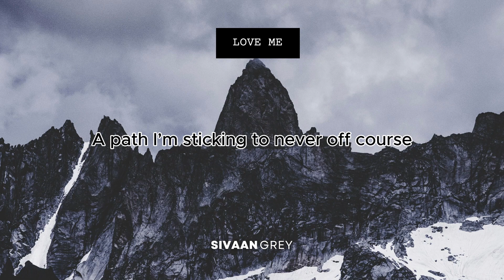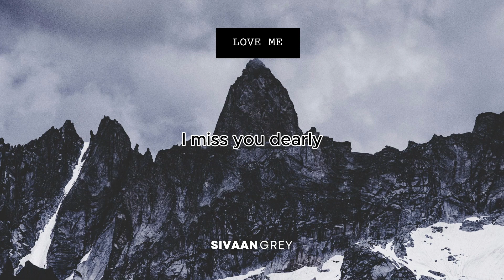LOVE ME (Lyrics) | Art Pop | Orchestral Pop | New Pop Music 2024 | Sivaan Grey